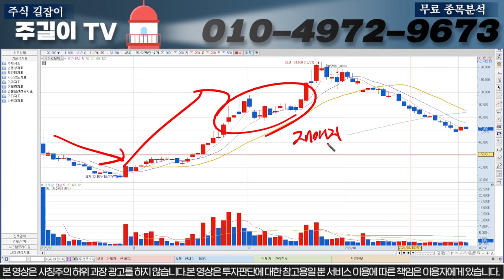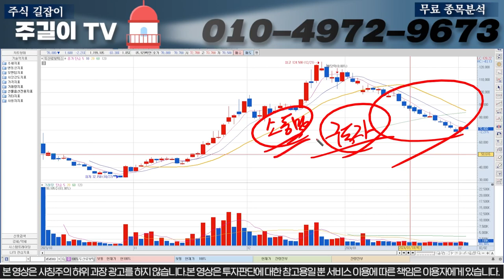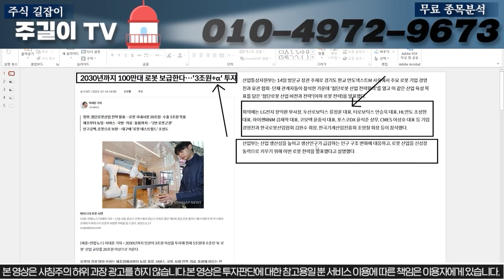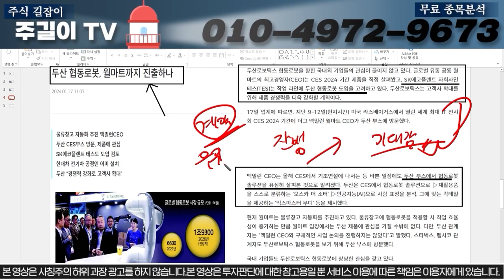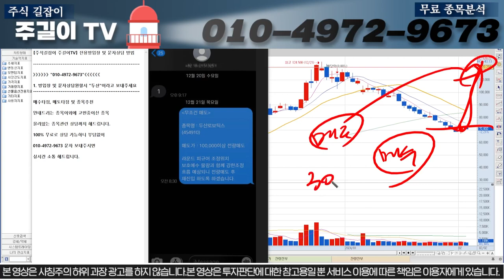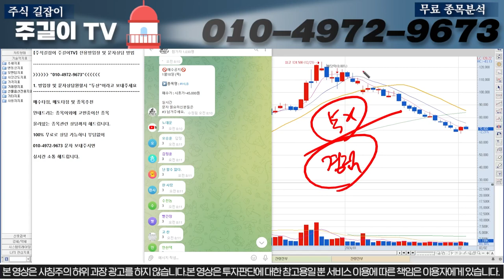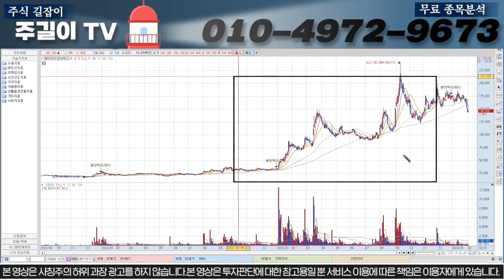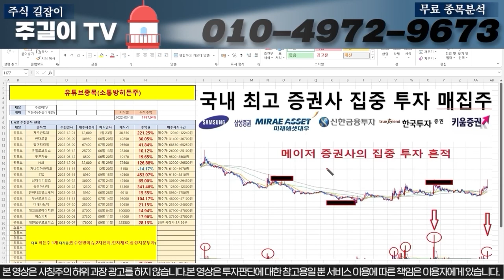[두산로보틱스]주말긴급발표)드디어 반등의구간진입 월요일 장중대응 정말 중요합니다. 놓치면 100%손실 대응전략 공유 받아가세요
1번 또는 자료 라고 보내주시면 자료 보내드립니다.

1) 당일단타(시초가매매)
2) 매집주
3) 종목 실시간 브리핑
4) 종목상담 및 진단